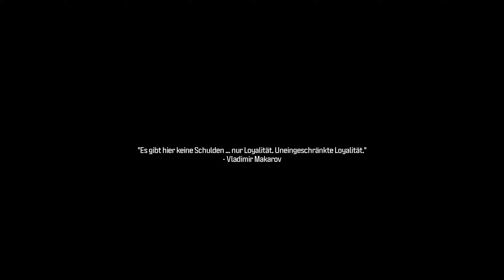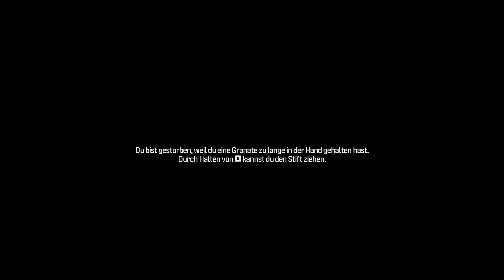CALL OF DUTY MODERN WARFARE 3 Gameplay Deutsch #01 - Operation 627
Let's Play Call of Duty Modern Warfare 3 2023 Gameplay German Deutsch
Call of Duty Modern Warfare 3 2023 Full Story Walkthrough German Deutsch